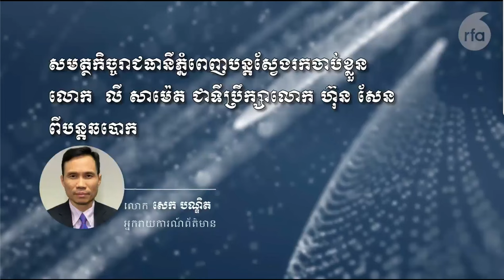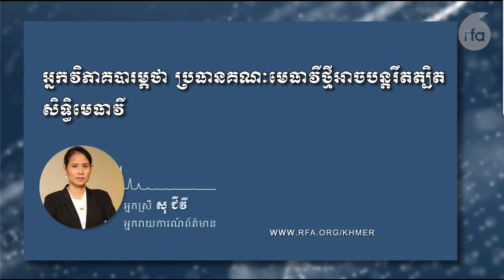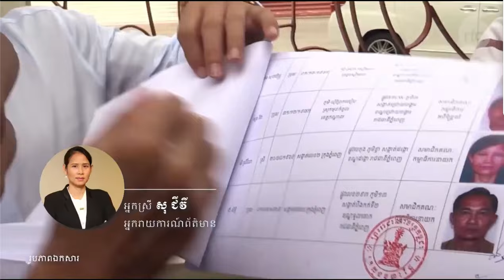RFA Report that Ly Sameth has not yet been arrested until today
RFA រាយការណ៍​ថា លោក លី សាម៉េត មិន​ទាន់​ត្រូវ​បាន​ចាប់​ខ្លួន​នៅ​ឡើយ​ទេ រហូត​មក​ដល់​ថ្ងៃ​នេះ។
Please help to express your opinion according to your thoughts. Your comments are an encouragement to us, the producers of content that reflect the real society in Cambodia .., Thank you for your support, and wish you a happy life.
Khmer-New-Events
កំពូលអ្នក​វិភាគនយោបាយខ្មែរ
ការវិភាគស្ថាន​ការណ៍​នយោបាយកម្ពុជា

Analysis of Cambodian Political Situation-ការវិភាគស្ថាន​ការណ៍​នយោបាយកម្ពុជា
Analysis-ការវិភាគ
analyst-អ្នក​វិភាគ

Analysis-ការវិភាគ
analyst-អ្នក​វិភាគ